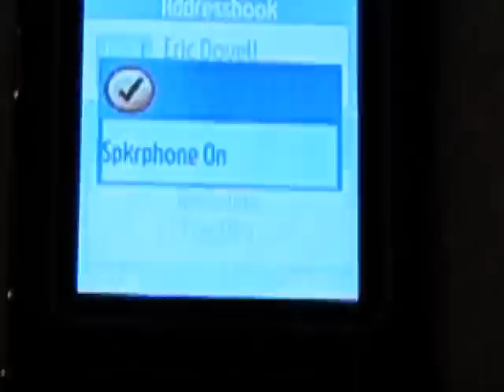Motorola Razr V3r Demonstration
This is a video demonstration of the Motorola Razr V3r I have for sale on e-bay